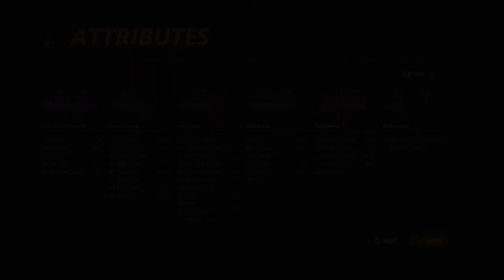NBA 2K20 Player Lock My Career EP. 21 | Welcome BACK To LEBRONTO!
Hope you all enjoy this NBA 2K20 Player Lock Career video! I make NBA 2K20 content everyday along with some Apex Legends! This NBA 2K20 video is a good one so be sure to relax, get a snack and enjoy!